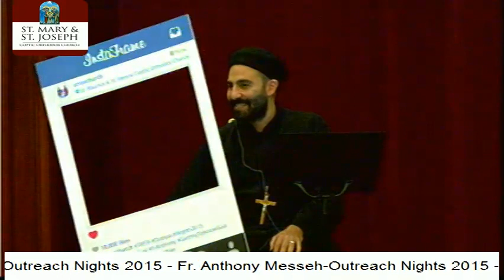Fr. Anthony Messeh - Why Do Bad Things Happen to Good People?